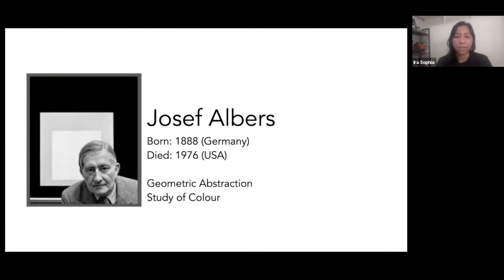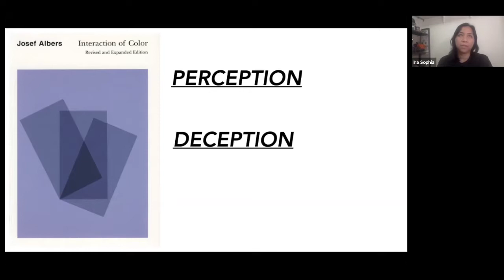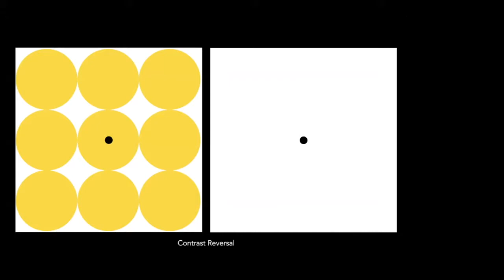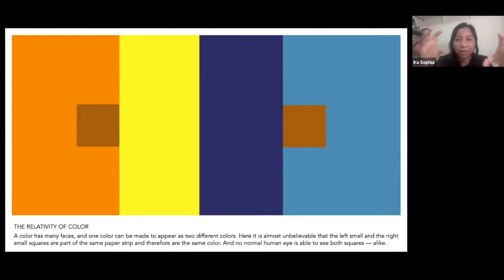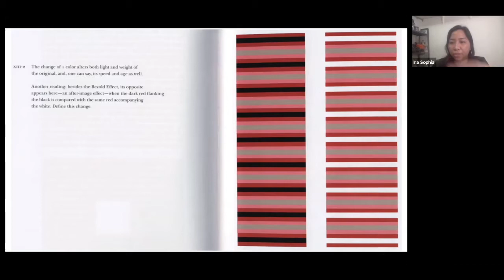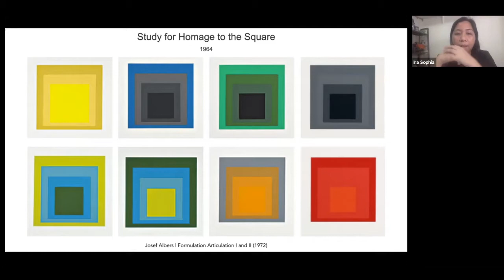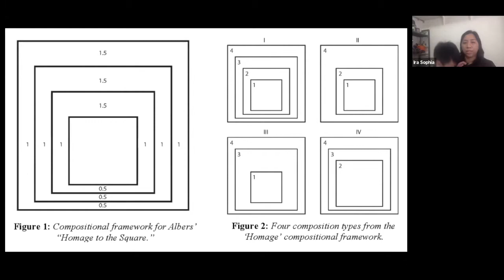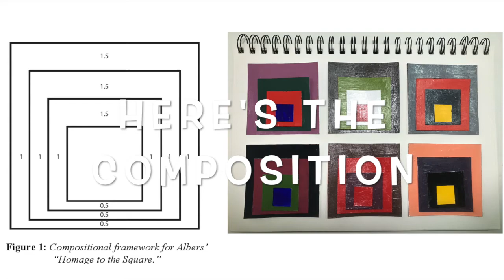Basic Elements of Art COLOUR Part 3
Komunitas Art Jam Sessions berkegiatan belajar seni melalui kelas online setiap Hari Selasa Pagi via zoom. Kali ini kami belajar tentang Basic Elements of Art: COLOUR/WARNA.
Video Part 3 ini aktivitas membuat homage of colour yang terinspirasi oleh Josef Albers.